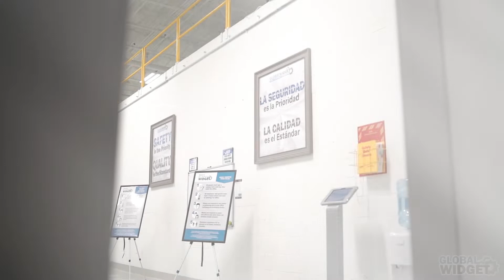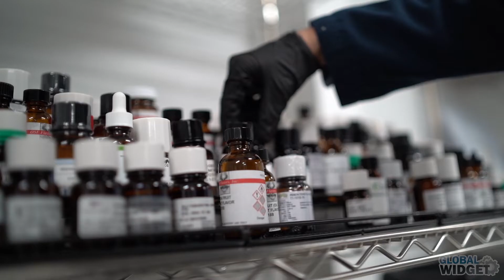State-of-the-Art Facilities of Global Widget | Gummy Manufacturer | Manufacturing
Welcome to the state-of-the-art facilities of Global Widget – a vertically integrated manufacturer, distributor and marketer of premium health and wellness products, with a focus on gummies.

With 165,000 square feet of manufacturing and distribution space, and the capacity to produce FIVE MILLION gummies each week, Global Widget’s facilities are in a class all their own.

Global Widget stands out within the industry as a celebrated, respected and trustworthy contract manufacturer. Our partners, representing some of the world’s largest retailers and supplement companies, rely on our in-house teams to keep up with and improve their capacity, scalability and speed to market.

Global Widget operates cGMP-certified, FDA-registered facilities that include gummy production lines, lab testing, an industry-leading formulations team, warehousing and fulfillment. Global Widget oversees the entire production process in-house, from formulation to shipping, to ensure better quality and consistency for its brands and contract manufacturing partners.

Certifications:
• FDA-registered facility
• Current Good Manufacturing Practices (cGMP) certified by SGS
• Florida Hemp Food Establishment
• OTC
• Kosher
• USDA Organic
• NSF/ANSI 455-2 Dietary Supplements Good Manufacturing Practice (GMP) certification

In-house teams include:
• Manufacturing
• Sales and Marketing
• Inventory and Distribution
• Quality and Compliance
• Research and Development
• Human Resources
• Accounting
• Customer Service
• Facilities

00:03 Global Widget
00:14 FDA Registered Facilities
00:18 Gummies capacity
00:23 Gummy manufacturing
00:44 Gummy Production Lines
00:53 Gummies
00:59 Lab Testing
01:08 Formulation
01:19 Warehousing
01:36 Fulfillment